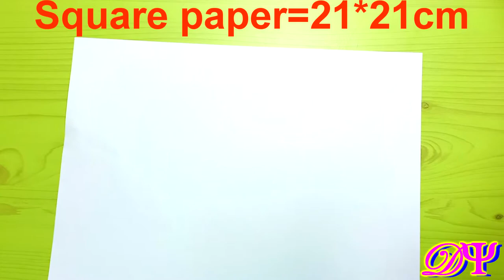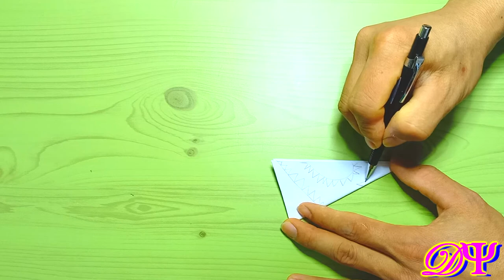DIY Do It Yourself Beautiful Handmade Nice Flowers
@@ Please choose 21cm*21cm

Today I want show any thing by do it on hand. It's so simple project ideas. Diy that do it yourself so simple so nice and cool projects to do at home. Surely do it yourself plumbing as like a fun projects that you can do it so easily.

Diy do it yourself not do by creative project ideas for books or at school but we can do it every time and everywhere that we want by creative project ideas diy.

Diy do it yourself can be let you grow up if your interest and practice it everyday, it's so necessary for people want to develop everything that do it by your hand and yourself.
If you like crafts, paper work, origami, best out of waste and creativity this channel is absolutely for you.
So please you visit here in my channel DY Crafty for follow and practice it by easily.
One-By-One, Step-By-Step!